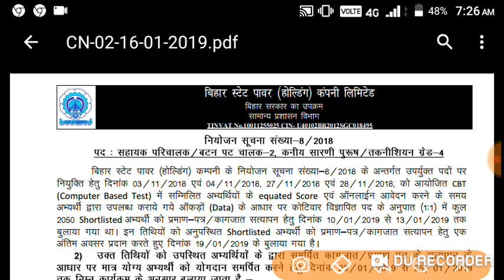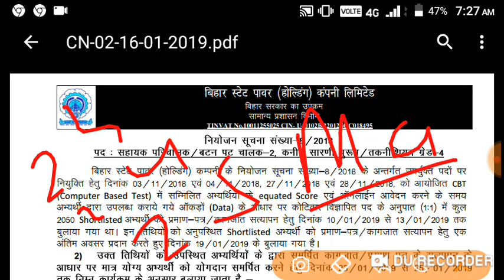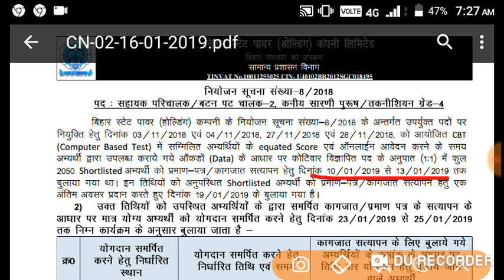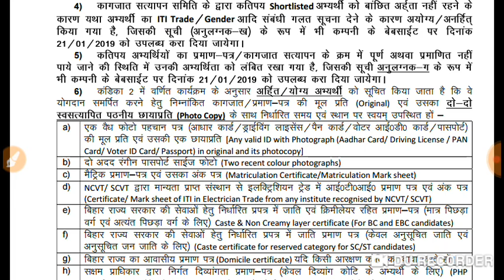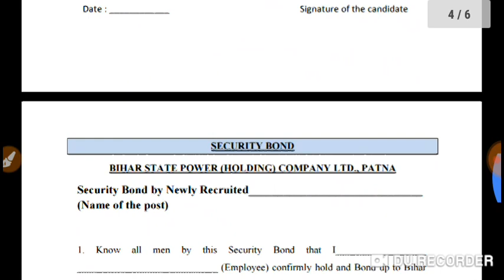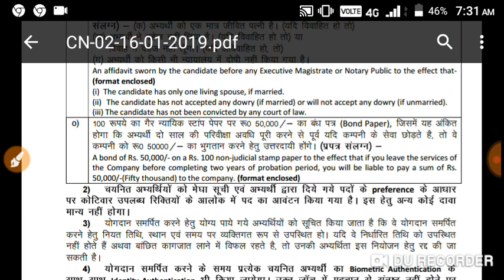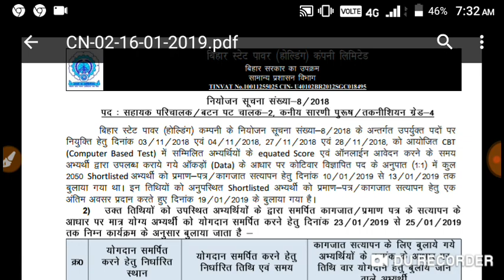Bihar bsphcl result medical news 2019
Bihar bsphcl result medical news 2019 declare today